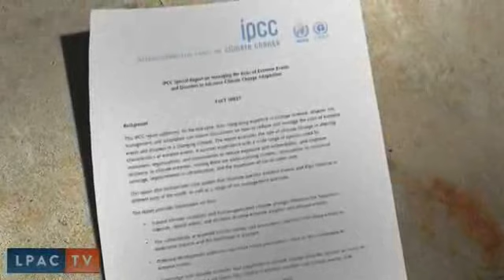Kosmischer Wetterbericht 2011